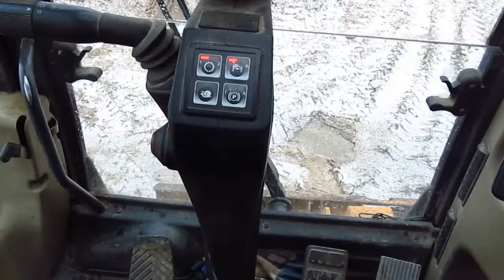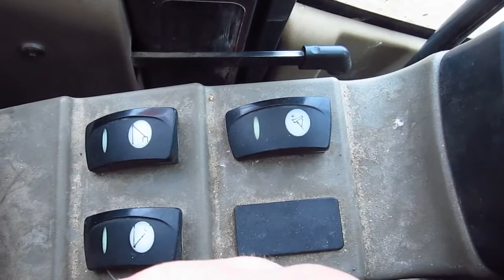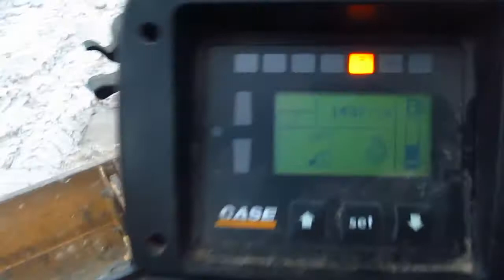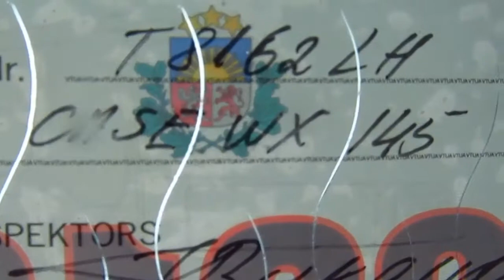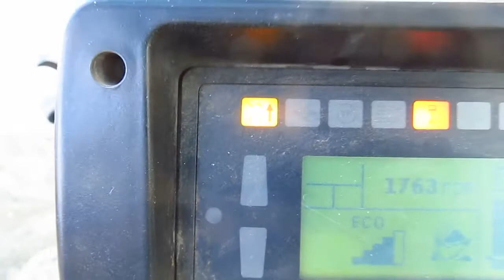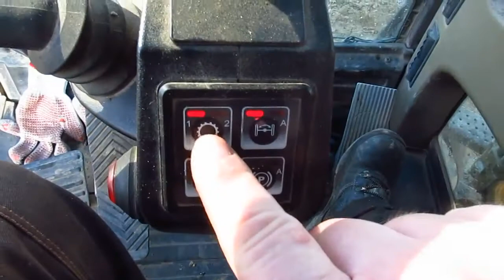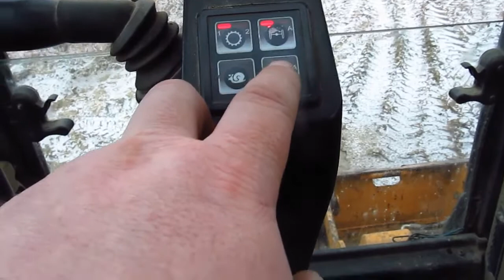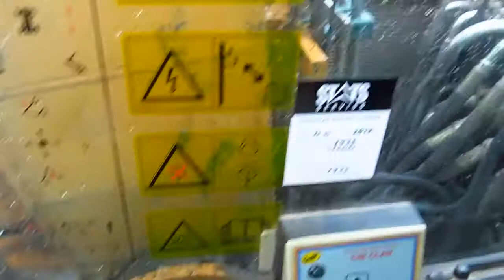CASE wx145 (кнопки+рычаги+педали)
Извините за не полный обзор ! Обещали что поработаю на нём неделю или дольше но на третий день выгнали !
поэтому я и не торопился снимать !
Так что подробности уже общими Усилиями в Комментариях !
Спасибо !!!